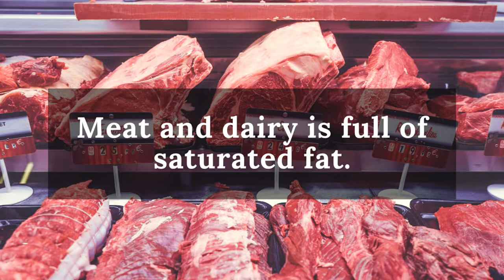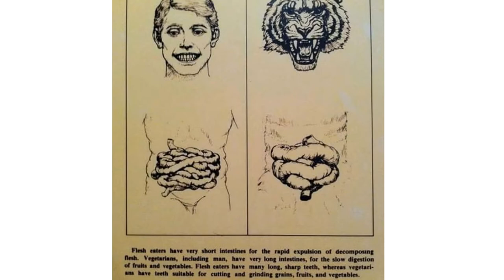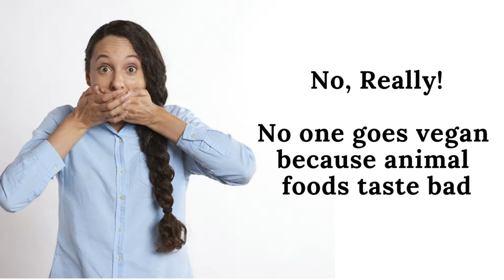Suddenly Vegan - Animals eat other animals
A couple of years ago, I told a friend that I had decided to follow a plant-based diet and that I had effectively gone vegan.

He said that he couldn’t understand why because in nature animals eat other animals so why shouldn’t we?

I remember watching Robinson Crusoe as a child. He was shipwrecked and castaway on a desert island. I recall wondering whether I could catch a wild animal for food if I was desperate and hungry. Could I catch a rabbit, a wild pig, a bird or wild anything for that matter?

Even as a child I understood that even as adults, people are not equipped to catch any wild animal, let alone eat it.

I mean, our hands are hardly ideal tools for ripping apart the bodies of dead animals. Peeling an orange perhaps, but ripping apart a cadaver, hardly.
And when I thought about what my friend had said, something else crossed my mind. The sight of an animal does not make you feel hungry. EVER!

When you see grass-fed cattle in a field, even though these animals are being reared to produce the finest steaks, you just don’t feel in the slightest hungry.

So why might that be? I mean, if we were true carnivores or even true omnivores for that matter, wouldn’t we sometimes feel a bit peckish at the sight of juicy animals roaming around harmless in a field? Wouldn’t we feel just a tiny urge to stop the car, jump over the fence and chase down lunch?
On the other hand, when you see a ripe apple in a tree, an orange or a juicy tomato, we do feel the urge to pick it and savor its taste. Have you ever met anyone who doesn’t like fruit? Place a strawberry and a dead rabbit in front of a child and see which one it wants to eat.

If we are true meat-eaters, why do we shelter the truth from our children? What parent explains to their child what goes on in a slaughterhouse. Many parents hope that their children never ask them where the meat on their plate comes from.

But parents are more than happy to explain where an apple or an orange comes from.

So, then, what could that mean?

Here’s an interesting fact. Fruit is the easiest of all foods for humans to digest. And here’s another, the intestines of true carnivores are very short to get rid of rotting flesh quickly. Humans have large intestines, perfect for digesting fruit, nuts, and roots.

Surely, we are far closer to being frugivores like apes and monkeys?
But for argument's sake, let’s say that we are omnivores and that we can eat meat although there is no need to do so to survive. Does it make sense to justify our behavior on the actions of wild animals? After all, some wild animals rape and kill each other.
Does that mean that it’s morally acceptable for humans to kill each other and behave in the same way?
When a lion chases down and kills a zebra, it is completely aligned with its nature. For a lion it’s completely natural to hunt and kill.
In nature, the most natural way for us to survive would be to eat ripe fruit. Nothing is simpler for us than identifying fruit that is ripe, picking it from the tree and eating it. This is our nature.

The reason that I ate meat was because I liked the taste. I was placing my taste buds above the life of an animal. Not only that, I was following my ego and not my essence. You see by nature we are also compassionate. When we take the step to eating a plant-based diet, we realign with our true selves, become more connected, more healthy and more of who we were meant to be.

This video is by Alan Twigg

Author of "And Suddenly, Everything Changed"